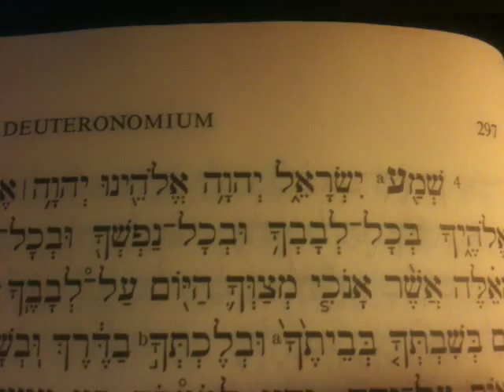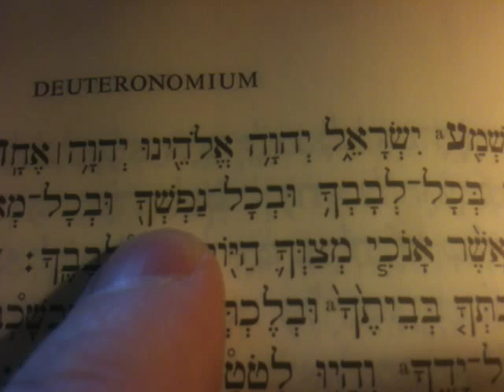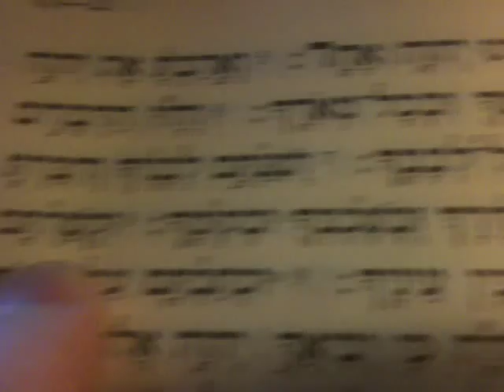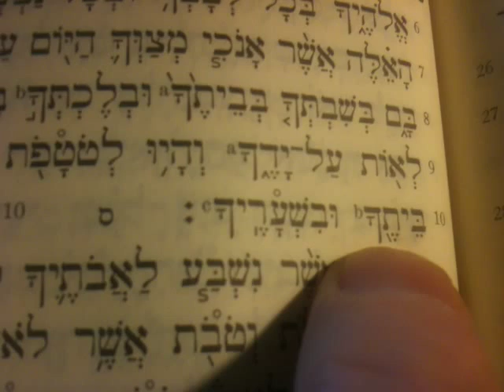Deutéronome 6 shema Israël lu lentement en hébreu